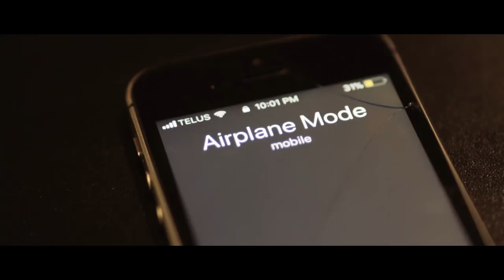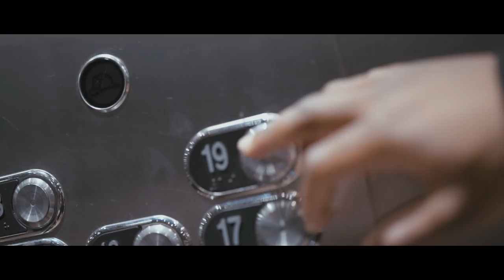Jay Isaiah - Airplane Mode (Official Video)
Directed by Samureye Films | @samureyefilms
Song produced by @prodbysydney
Song mixed & Mastered by @wonlifemusicgroup